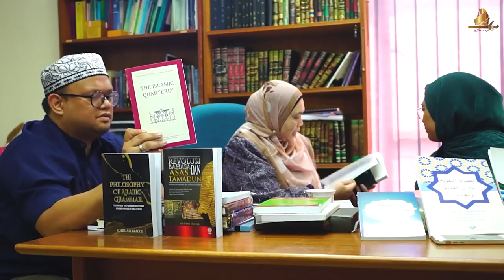Podcast Prof Solehah - Penulisan Artikel dan Jurnal